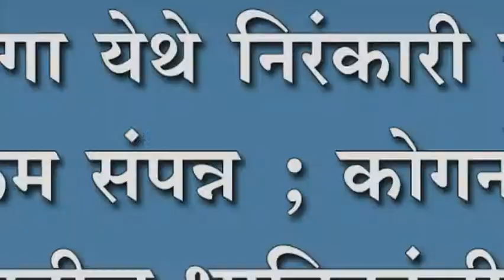सौंदलगा येथे निरंकारी सत्संग कार्यक्रम संपन्न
सौंदलगा येथे निरंकारी सत्संग कार्यक्रम संपन्न ; कोगनोळीसह परिसरातील भाविकांची मोठी उपस्थिती